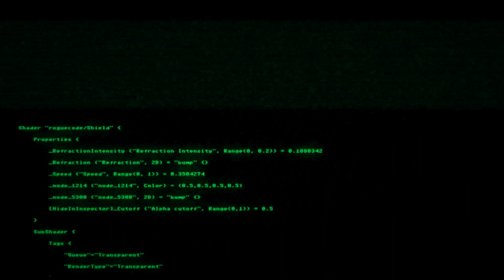VALA Vicious Attack Llama Apocalypse Gameplay Walkthrough Part 1 (Xbox Series X|S, PS5, PC)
VALA Vicious Attack Llama Apocalypse Gameplay Walkthrough Part 1 (Xbox Series X|S, PS5, PS4, Xbox One, PC)

VALA is a frantic top-down shooter where you remotely pilot an endless supply of mechs from your ocean carrier offshore of the apocalypse, fighting through the llama hordes to take down The Llamanati.

My Pc Spec:
Processor: Intel Core i7 10700
Motherboard: MSI MPG Z590 GAMING FORCE
Ram: 32Gb Corsair Vengence RGB Pro DDR4 2x16GB 3600Mhz
GPU: Nvidia Geforce RTX 3070 8GB 256Bit
Power Supply: Cooler Master GX-750 750W
Operating System: Windows 11 64bit

XBOX GamerTag: RogueAgent4
PSN ID: RogueAgent4
Steam ID: RogueAgent4
Uplay: RogueAgent4
ORIGIN: RogeAgent4
Epic id: RogueAgent4
GOG: RogueAgent4

Video recorded on: Windows PC